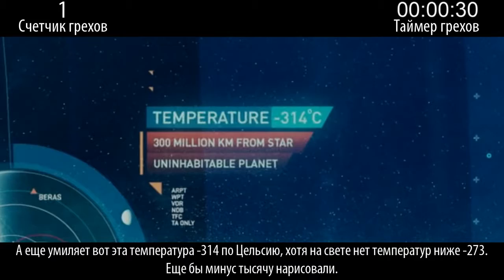Все грехи фильма 'Морской бой'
Опубликовано: 11 дек. 2016 г.kinomiraru